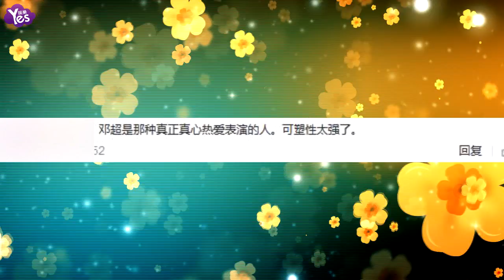【2年前】鄧超為拍戲吃避孕套 自稱：笨演員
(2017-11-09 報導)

11月8日，鄧超曬出了一段視頻，從視頻中可以看出，鄧超在拍吃避孕套的戲時，主動提出要吃真的避孕套。